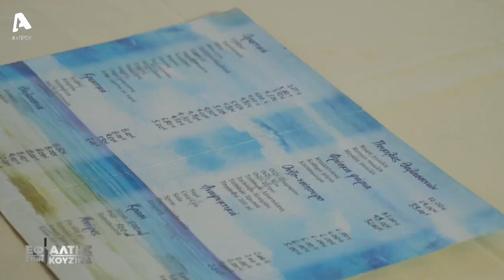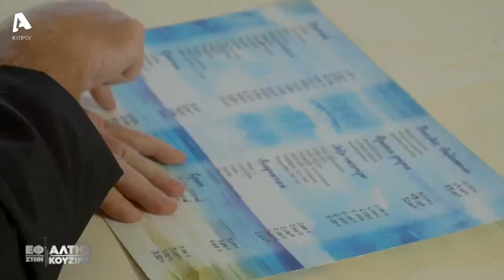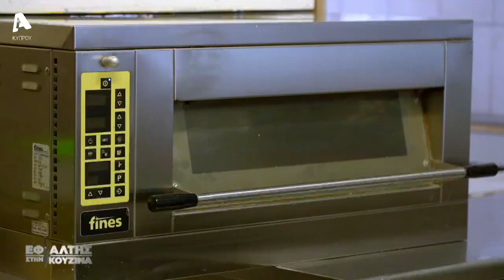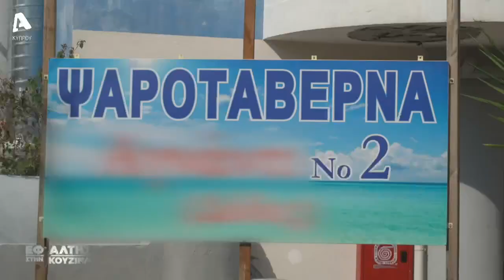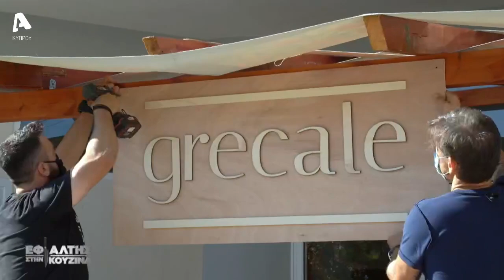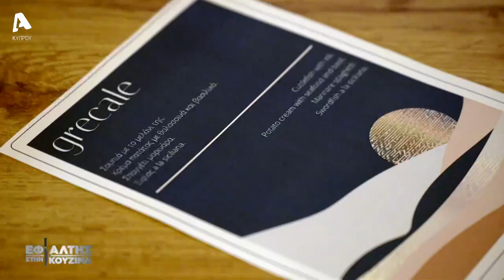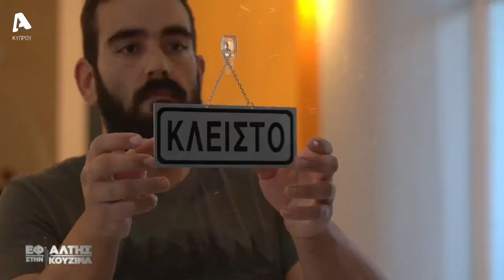ΕΦΙΑΛΤΗΣ ΣΤΗΝ ΚΟΥΖΙΝΑ Season 5 Episode 10 [13/12/2020]